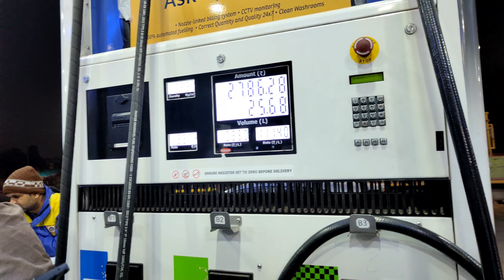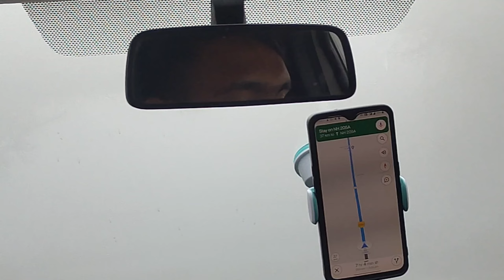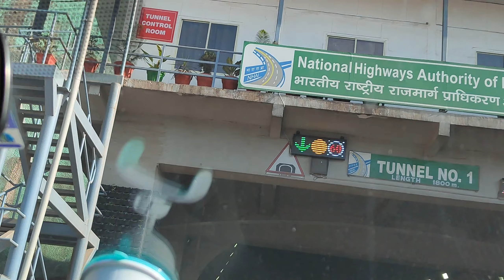जयपुर से मनाली Trip||Katariya Vlogs